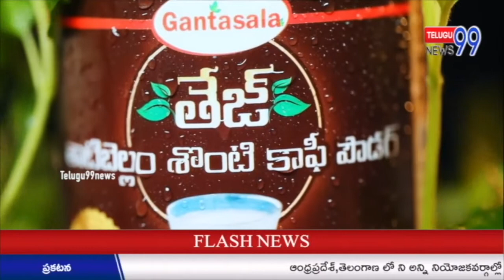చందానగర్ డివిజన్. నిజం. కాంగ్రెస్ పార్టీ అభ్యర్థి || Chandanagar Congress Corporator Candidates